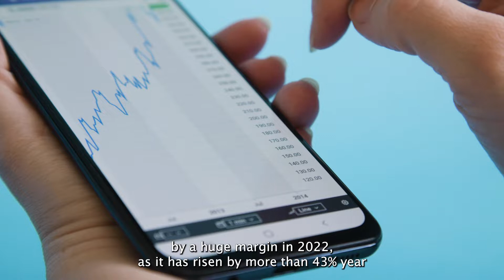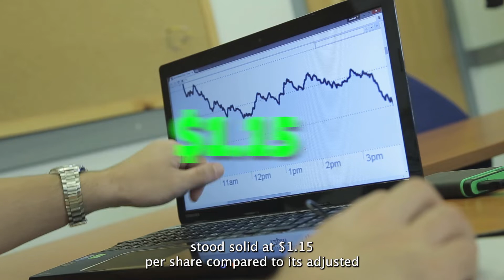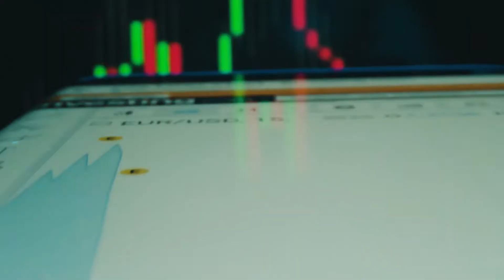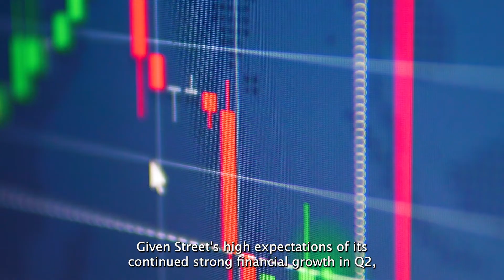Is MEG Energy Stock a Buy After its Recent Dip?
I find MEG stock attractive, as the energy company continues to make significant progress on improving its debt position and accelerating its financial growth.

In this video, we’ll analyze the recent growth trend in its financials and explore whether MEG stock is worth buying after the recent correction.